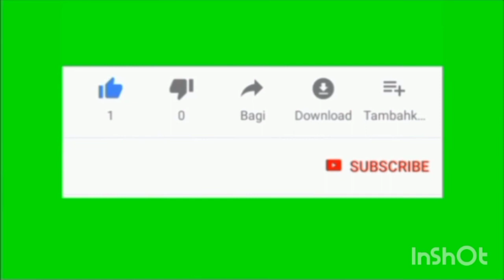तेरी काली वायल नै देख नार मैं तो घणी दूर तै आया... हरियाणवी गीत 👍।